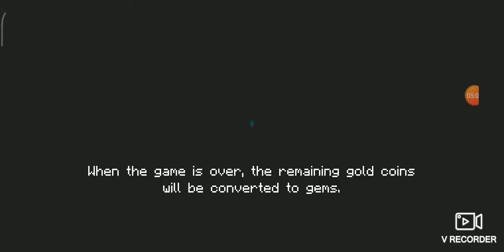so niceสัน5555#1